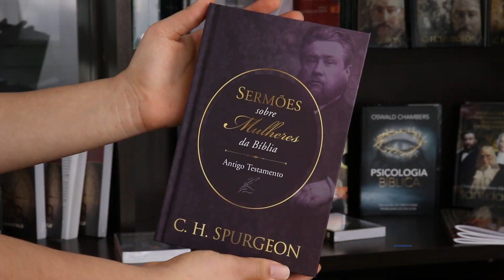Sermões de Spurgeon sobre Mulheres da Bíblia do Antigo Testamento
Coletânea de 15 sermões escritos por Charles H. Spurgeon sobre Mulheres do Antigo Testamento que marcaram a história de Israel. O autor apresenta exemplos práticos de obediência, dependência e contrição dessas mulheres a Deus, bem como revela a beleza, o caráter, a sensibilidade e o doce e suave aroma que o testemunho delas exalam e de como isso agradou o Senhor.